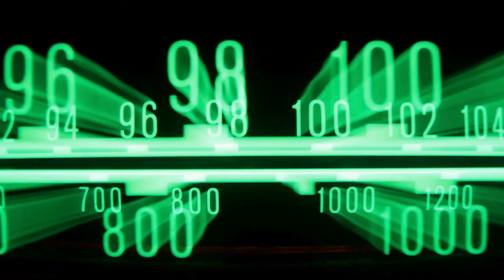Live With Lou Radio Show 02/03/18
Lou discusses the local issues from Yuba-Sutter. He also talks about the Democrats and their stupidity!